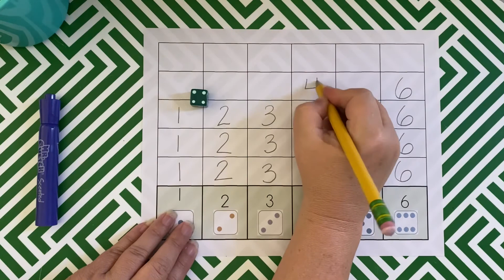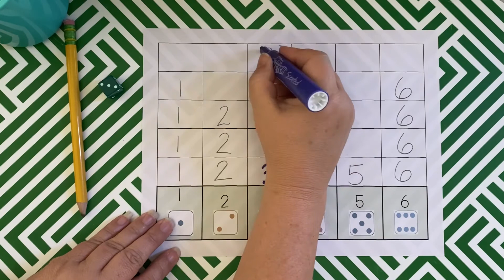Roll & Record # 1-6